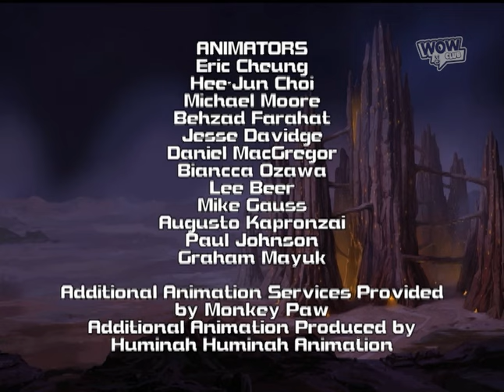Chaotic | Temporada 1, Episodio 3 | Inesperado | WOW CLUB ESPAÑOL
Tom está desconcertado por el extraño comportamiento de su nuevo oponente, Peyton. Enfurecido por las estrategias aparentemente insultantes de Peyton, Tom pronto aprende una lección inesperada: las apariencias y las desapariciones pueden ser engañosas. Mientras tanto, H’earring lleva a Kaz en una búsqueda para escanear el VileDriver, una increíble pieza de BattleGear creada por Ulmar, el maníaco UnderWorlder.

WOW CLUB es tu canal de videos, superhéroes, diversión, aventuras y misterios te esperan! No te lo pierdas, únete haciendo